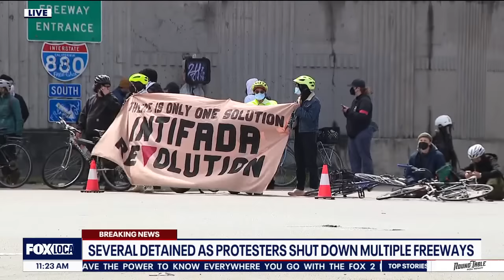Protesters arrested as Bay Area highways shut down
Several protesters were detained as multiple highways around the Bay Area were shut down on Monday morning.